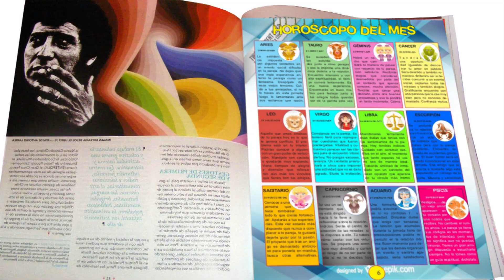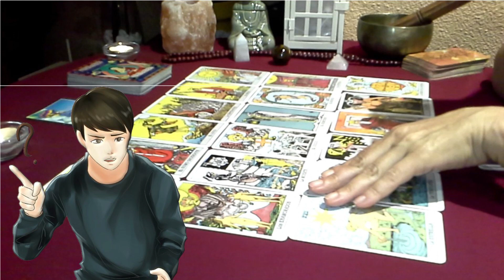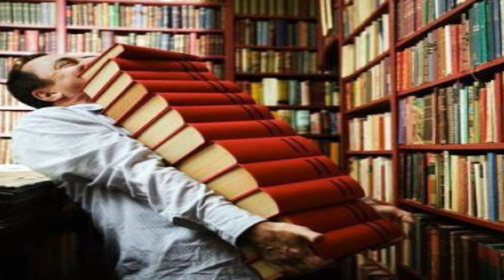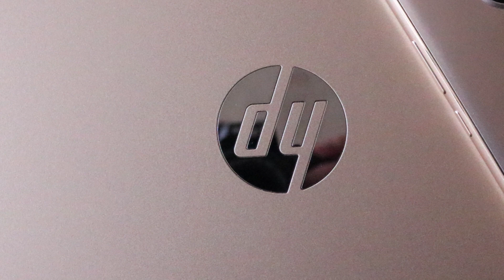¿La gente obedece al Horoscopo? Lalo Rams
En este vídeo me cuestiono de si la gente no hace si no copiar a los horoscopos, las cosas al revés, mi duda en basé a una serie de experiencias individuales, gracias.

Música usada en el vídeo:

Slap yo mama - Everest Almond
Target Practice - Riot